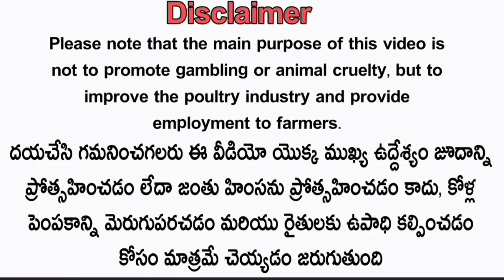టాప్ క్వాలిటీ 3 పుంజులు :-9676726211, 9550549929#nanifarms